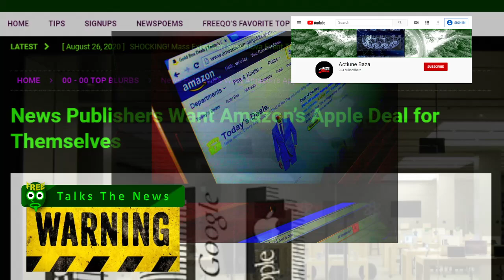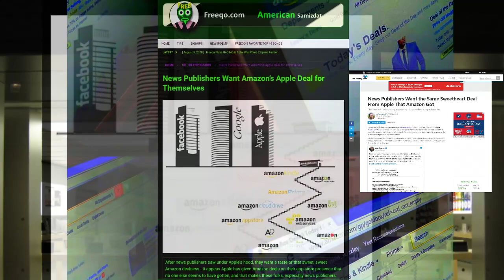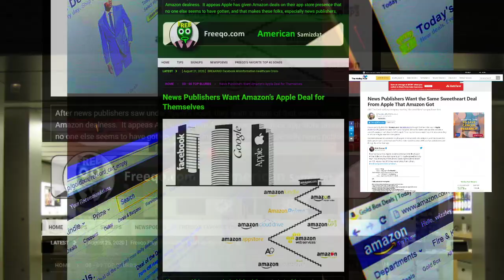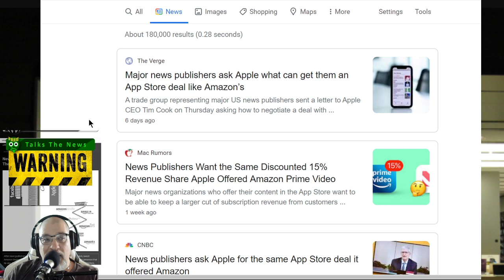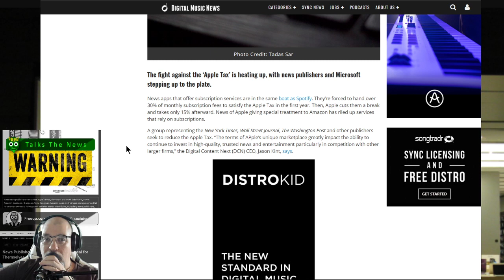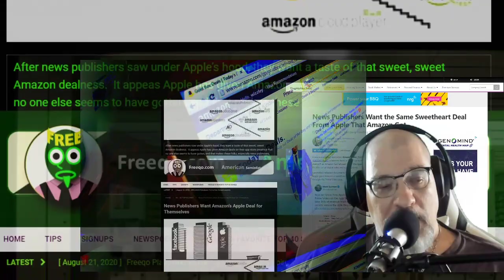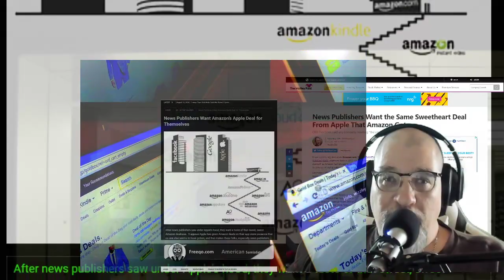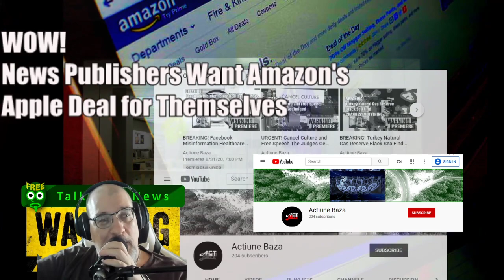WOW! News Publishers Want Amazon's Apple Deal for Themselves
After news publishers saw under Apple's hood, they want a taste of that sweet, sweet Amazon dealness.  It appeas Apple has given Amazon deals on their app store presence that no one else seems to have gotten, and that makes these folks, especially news publishers, wanting to know how they get the same deal for themselves.

News Publishers Want the Same Sweetheart Deal From Apple That Amazon Got
News Publishers Amazon Apple
It was a pretty big deal when Amazon.com (NASDAQ:AMZN) brought its Prime Video app to Apple (NASDAQ:AAPL) platforms back in 2017. Up to that point, the two tech behemoths had been locked in a standoff, as Amazon had refused to sell the Apple TV set-top box because Apple has strict rules surrounding its 30% cut of digital sales and subscriptions.
Lawmakers released documents last month as part of a broad antitrust investigation, and they showed that Apple gave Amazon a sweetheart deal: The Mac maker would only take a 15% cut of any subscriptions sold through the Prime Video app…..
"…..Kint notes that almost all of the association's members offer iOS apps and have to pay the normal commission structure of 30% for the first year before dropping to 15% thereafter. Those companies would naturally prefer to pay the reduced fee, and Kint is asking what those vague conditions are.

Even outside of the App Store, news publishers already have a complex relationship with Apple. The company reportedly keeps half of all Apple News+ subscription revenue, with the remaining half split up among publishing partners based on engagement. Those terms are why many prominent publishers have chosen not to participate. The New York Times pulled out of the Apple News platform altogether over the summer.

Publishers certainly don't have the type of sway that Amazon does, but they're now trying to call Cook out for apparent discrepancies in Apple's policies."